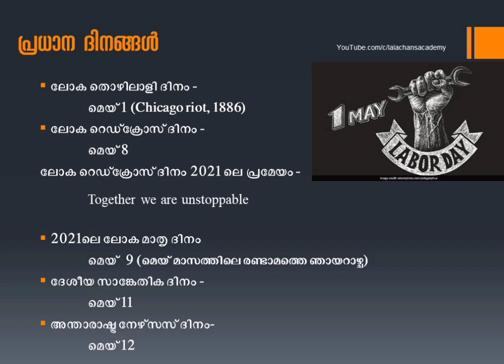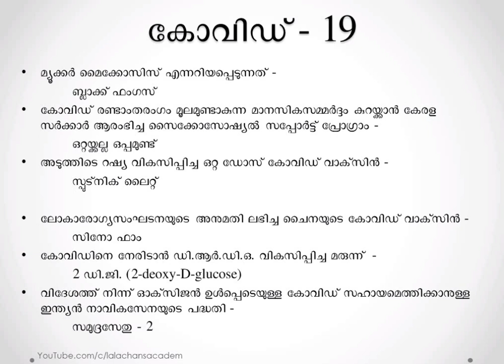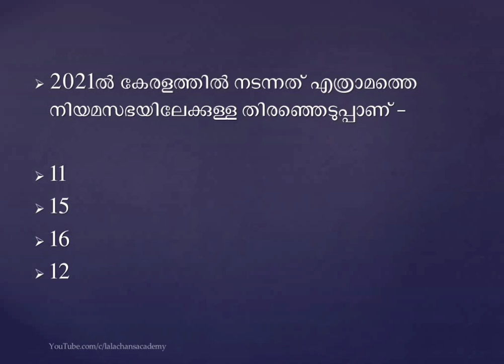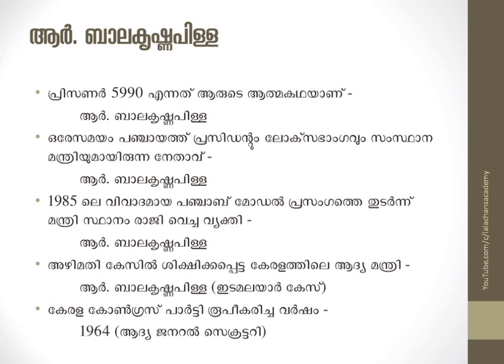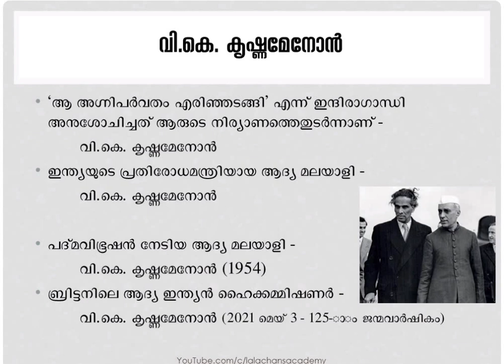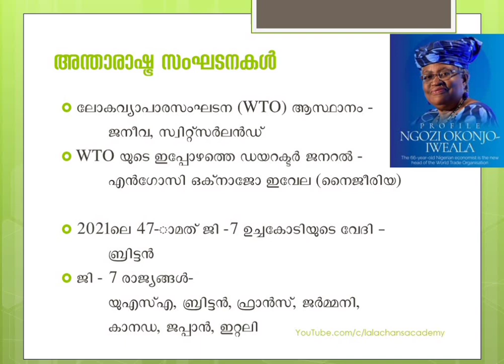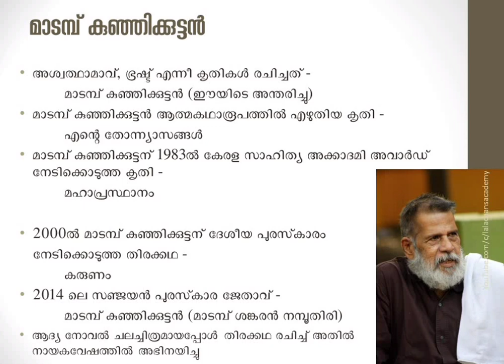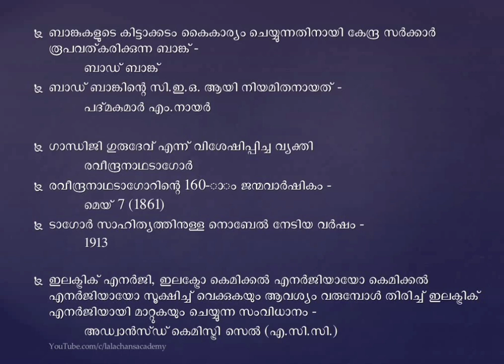Kerala PSC - Current Affairs- 1 (2021 May - Part 1) ആനുകാലികം - PSC ബുള്ളറ്റിന്‍ / ദിനപത്രങ്ങള്‍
പത്രവാര്‍ത്തകളിലേയും PSC ബുള്ളറ്റിനിലെയും ആനുകാലിക വിവരങ്ങള്‍.
കറന്റ് അഫേഴ്‌സ് സീരിസിലെ ആദ്യ ഭാഗം. മെയ് മാസത്തിലെ ആദ്യ പകുതിയിലെ വിവരങ്ങള്‍ ചര്‍ച്ച ചെയ്യുന്നു.
LDC, LGS മെയിന്‍ പരീക്ഷയില്‍ 20 മാര്‍ക്കും ഉറപ്പാക്കുക.

Daily Video classes for Kerala PSC exams.
Complete coverage of syllabus for LDC, LGS & Plus Two mains, Degree Prelims

Lalachan's Academy
Centre for Competitive exams
Since 1999